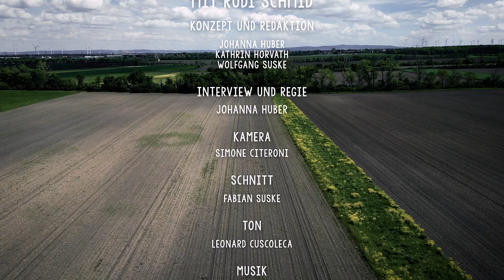Wertvolle Pflanzen am Acker und in Ackerbrachen mit Rudi Schmid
Der niederösterreichische Biodiversitätsbotschafter Rudi Schmid ist Bauer und Botaniker. Er zeigt, wie er in seine Ackerflächen hochwertige Brachen und Blühflächen anlegt und pflegt. Seine Kenntnis über alle dort vorkommenden Arten und das Wissen und die Erfahrung über die Lebensweise dieser Pflanzen machen den Film zu einem sehr wertvollen Beitrag für alle, die über dieses Thema mehr wissen wollen. Dieser leicht verständliche Fachfilm von Farming for Nature – Österreich ist hervorragend geeignet als Themeneinstieg in Unterrichtsstunden, kurzer Lehrfilm für jede Art von Bildungsveranstaltungen oder schlicht und einfach als Programmteil für gemütliche Regentage und Homeofficestunden.